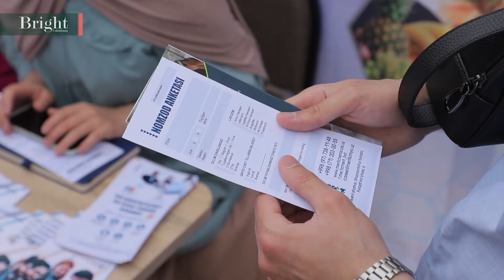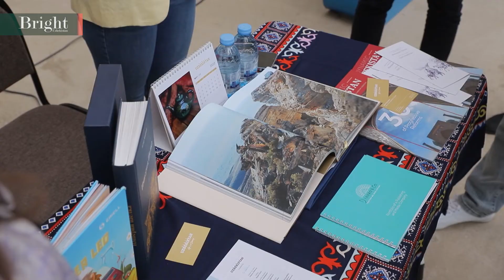Webster universitetining Toshkent filialida “Karyera yarmarkasi 2022” bo‘lib o‘tdi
2022-yilning 19-aprel kuni Toshkent shahridagi Vebster universitetida 80 dan ortiq kompaniya va tashkilotlar ishtirok etgan “Career Fair 2022” (karyera kuni – bo‘sh ish o‘rinlari yarmarkasi) o‘tkazildi.